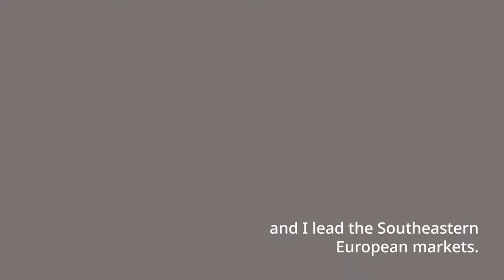How can leaders bring digital transformation to financial services?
From FinTech to big tech to market infrastructure, the challenges and opportunities for technology and finance are endless.

What types of leaders can actually make digital transformation happen in the industry? Claudio Torcellan explains at the Oliver Wyman Forum's Financial Regulatory Conference.